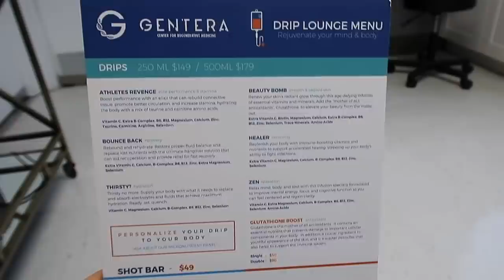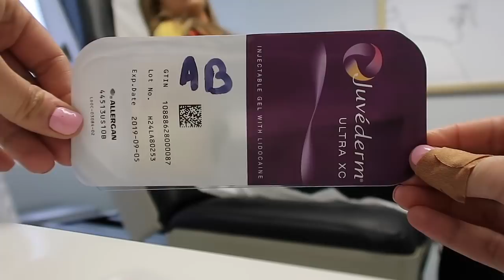Growing Your Glutes | My Filler Experience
In this little video I share with you my lip filler experience!
Thanks to Gentera, loved my results soooo much :)  (posting link below for more info/locations) make sure to say you're going on my behalf for a discount price!

I then take you through my booty workout in order to insure glute growth without growing your quads excessively. :)

xxoxoxoxoxoxoxo